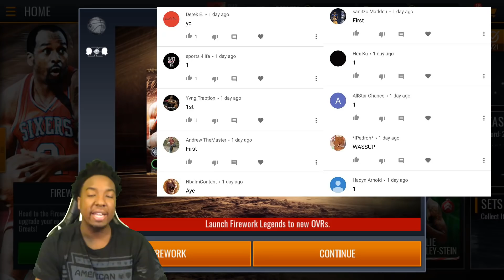FULL BREAKDOWN OF THE NEW FIREWORKS PROMO IN NBA LIVE MOBILE 19!!!